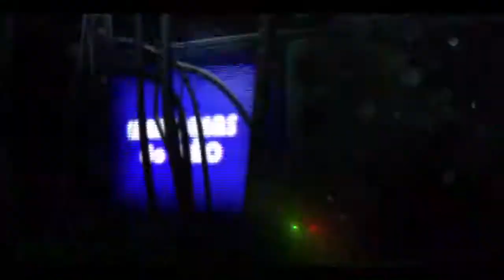TV Leão - Memórias do Leão - Sabadão Sertanejo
Gilberto Barros no Sabadão Sertanejo com Gugu em 1992.